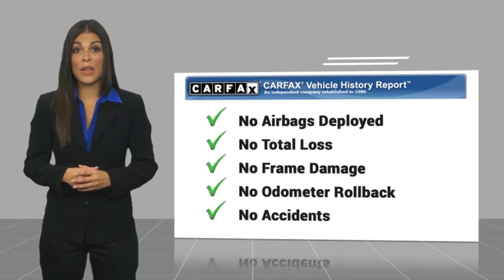2022 Dodge Challenger Henderson,Evansville,Mt Vernon,Owensboro,Newburgh P24061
2022 Dodge Challenger GT AWD

Audubon Chrysler
2945 US Highway 41North

AUDUBON CHRYSLER, PROUDLY SERVING HENDERSON, EVANSVILLE, MT VERNON, OWENSBORO, NEWBURGH, AND SURROUNDING KENTUCKY LOCATIONS THIS PITCH BLACK CLEARCOAT 2022 Dodge CHALLENGER IS EQUIPPED WITH A 3.6L V6 24V MPFI DOHC, AUTOMATIC TRANSMISSION, AND RECEIVES AN ESTIMATED 18 City/27 Hwy MPG. CONTACT AUDUBON CHRYSLER TO SCHEDULE A TEST DRIVE AND TAKE THIS 2022 Dodge CHALLENGER HOME TODAY, OR VISIT OUR SHOWROOM CONVENIENTLY LOCATED AT 2945 US HIGHWAY 41 N HENDERSON KENTUCKY 42420.